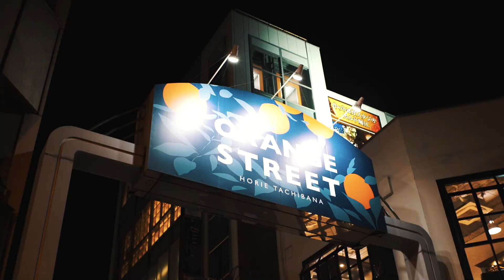BROTURES OSAKA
大阪南堀江にお店を構える日本最大のピストバイク専門店。